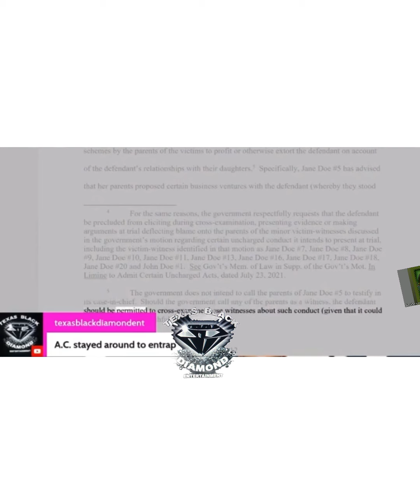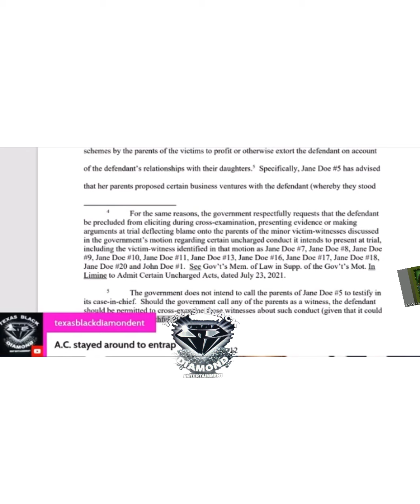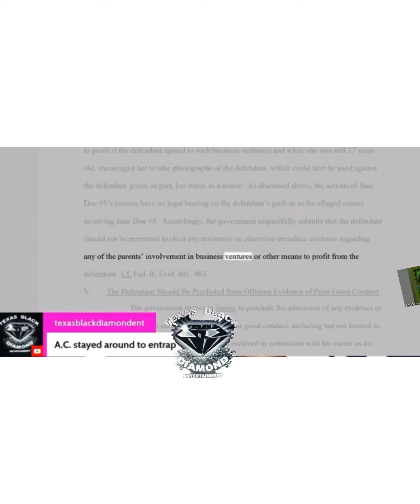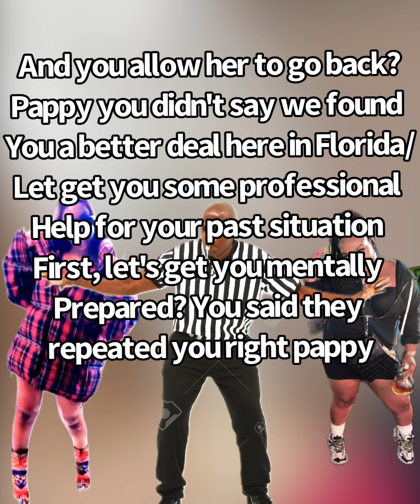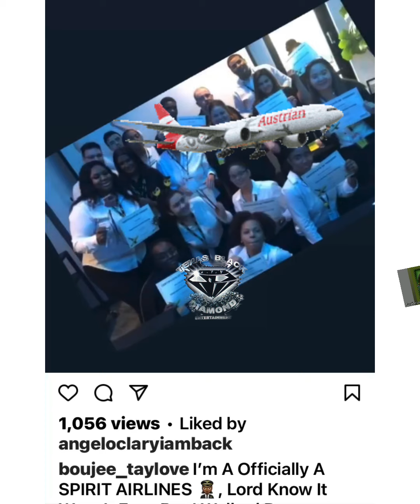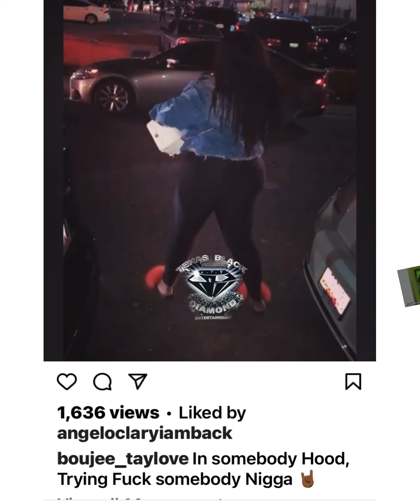Angelo & Alice Clary Let's check out the lies told by the mammy and pappy.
The government files motions asking the Judge to not allow Cross-examines on the behalf of Robert S Kelly R.Kelly. Tell me How do you feel about it? You were here skipping because I had to chop some of it because my language lol. I was P O So it will be a little Skippy.